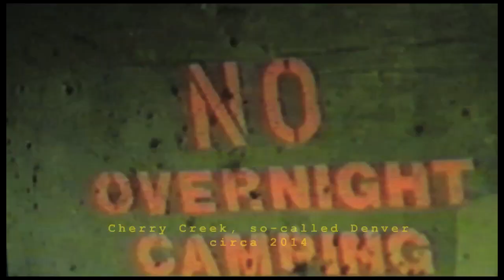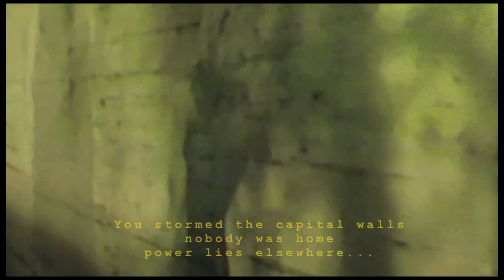Sole "ix (I Don't Want Your Bloody Throne"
2021, this is the perfect time to drop this video for .ix aka “I don’t want your bloody throne,” as this song and unfinished video are both a crystallization of my former insurgent life in so called Denver and a statement of intent for where my political development would lead me.

Lets start with the technical aspect; this video was shot in 2014 with my good friend Man Mantis.  We filmed it on shitty 8mm tapes and he further distorted the footage by running it through a projector, and filming it again off a wall.  He has gone on to do amazing video editing work in LA.  We did this right before he moved and never got to finish it.  When the song ended up on the ”best of mansbestfriend” vinyl compilation it was the perfect opportunity to give this song a second chance, because for a lot of reasons its one of my favorite songs I’ve made.

This song was written in the wake of the occupy and movement for black lives.  I wrote it after hanging with my niece, and we had such a sweet time with her I knew that I wanted to have kids of my own, soon.  Ideas about food forests and permaculture had been rattling around in my brain after reading Toby Heminway’s book Gaia’s Garden.  It was written after digging into crimethinc’s critique of democracy, and me having an “aha” moment while reading the Invisible Committee’s seminal work To Our Friends.  Somewhere in the book they talk about when people in Greece stormed the capital and took it over, they realized that the building was just an empty shell, that true power lied elsewhere…

“You stormed the capital halls,
nobody was home, power lies elsewhere…”

Putting the phrase “I don’t want your bloody throne,” in a song applies to everyone; activists, musicians, labels, presidents.  The harder any person tries to yield power, the more that power corrupts… we’ve all seen lord of the rings, and we’ve all seen how this stuff plays out in our communities.  Recalling crimethinc’s critique of democracy, I’m also reminded of how “horizontal democratic processes” can also have unchecked power dynamics cooked into them, and how at the end of the day democracy alone will not save us either.  We must go deeper, to think about not only the organizations we build and the struggles we partake in, but also take into account how our daily lives are actually lived.  Would I rather wake up to the sound of birds or the sound of sirens?

Prior to writing this song I had spent some time visiting communities in France that inspired me.  While there I saw amazing libraries, fields of thyme, herb gardens, greenhouses, milling equipment to build houses and halls and more.  I met people from all over the world, everyday they harvested vegetables from their farm and fed everyone in their town, they were building houses for refugees, the list goes on and on. To answer the question of how do we live and fight?  Is the ground we are standing on, in fact solid? How do we build in a way that meets human needs, beyond charity and ideology?   And if power lies elsewhere, not with politicians… where does it lie?

Experiencing rural resistance communities with an international bent, seeing their farms, and the way they lived their daily lives… compared to what my daily stimulus was… cop cars, cranes building more condos, concrete…
7 years later, its cool to see a song that is not a self fulfilling prophecy, but a wish… and here on our little farm in Maine, that daydream is slowly coming to fruition…    All I had to do was start walking in the direction I wanted to go…